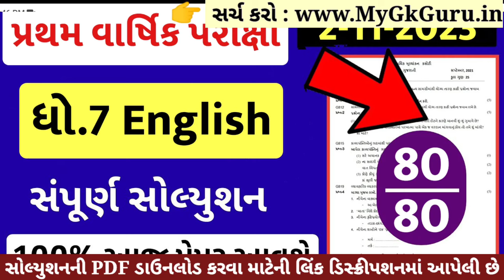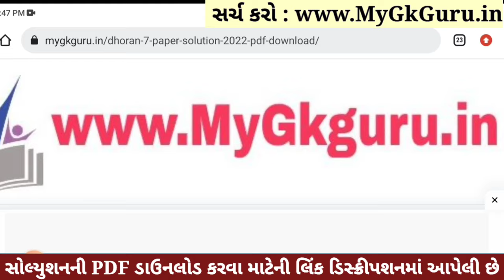💥 Dhoran 7 English Paper Solution 2023 STD 7, Std 7 English Paper Solution 2023 80 Marks, 2 November